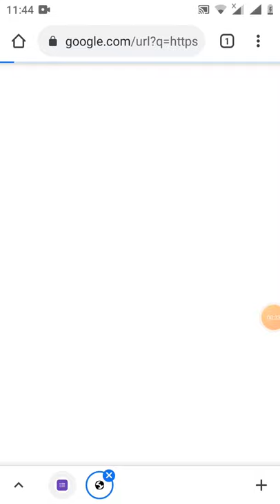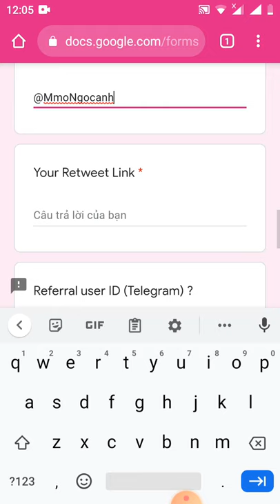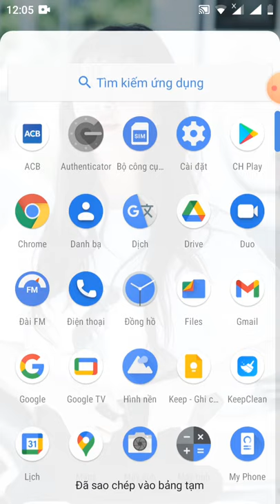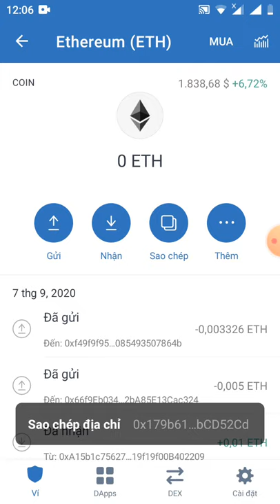HD điền from nhận 50$VLA -Get Giude 50$ Token VLA (dự án tiềm năng)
Link from